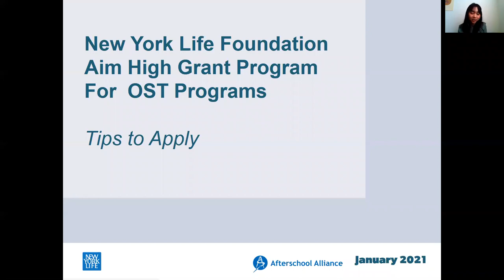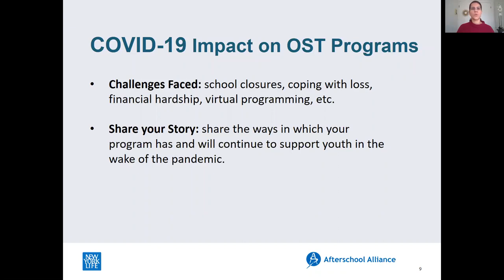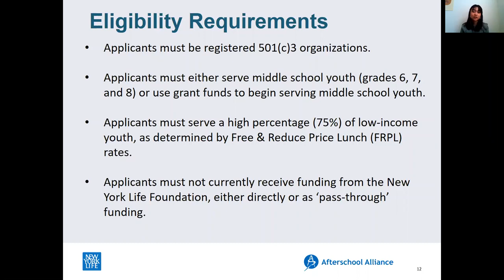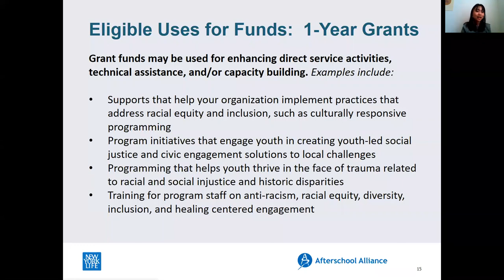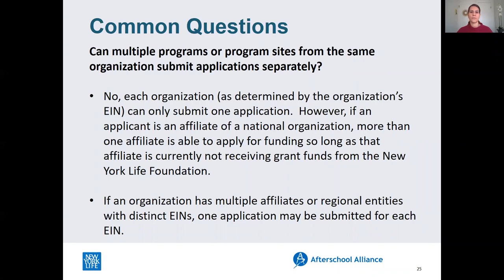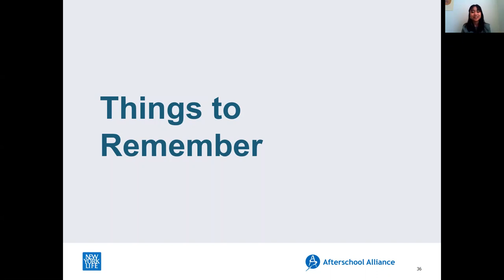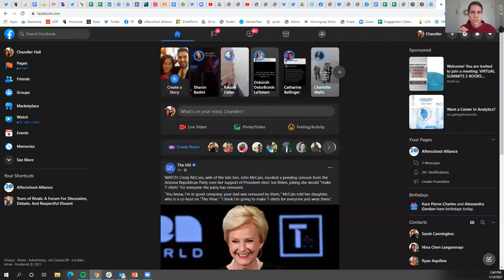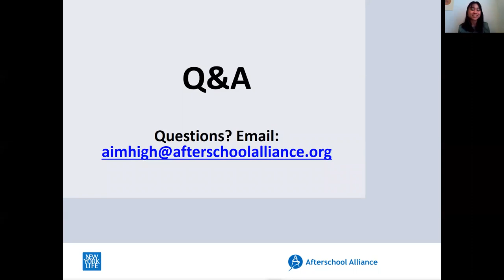New York Life Foundation's Aim High Grant Competition Informational Webinar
The New York Life Foundation is seeking applications for $1,350,000 in grants to afterschool, summer, or expanded learning programs serving underserved middle-school youth. 26 awardees will be selected based on their ability to help youth transition successfully to ninth grade and the ways in which they are providing academic, social, and emotional supports to youth during the pandemic. Programs may apply to one of three grant categories – join our webinar to learn more about these grant categories and see which may be a good fit for you! Applications are due on February 1, 2021 at 5pm EST.